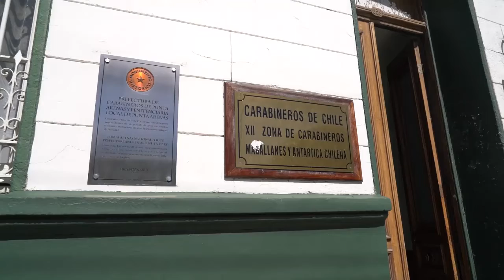Nuevas reuniones de coordinación para frenar carreras clandestinas